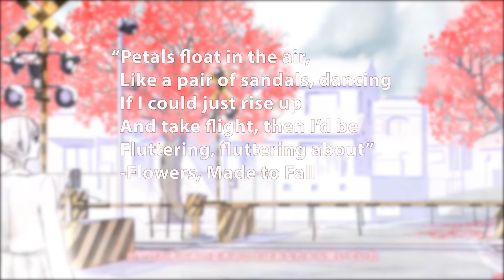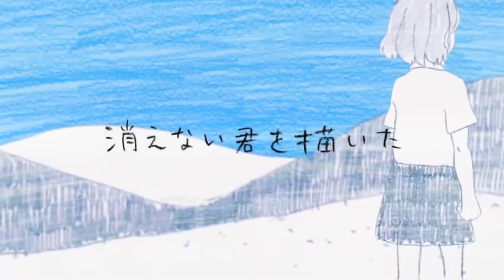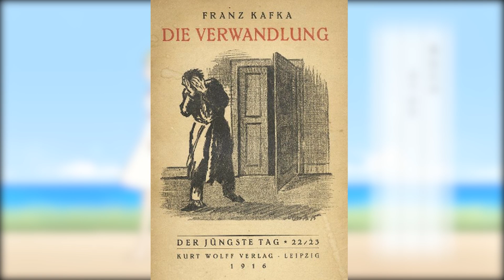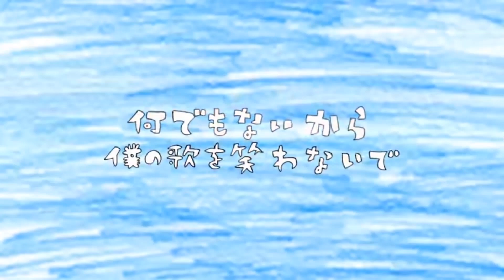N-buna the Wallflower of Vocarock (2012-2016)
Today I take a look at N-Buna. One of Vocaloid's most celebrated producers in recent years and his complicated relationship with Vocaloid's rock scene.